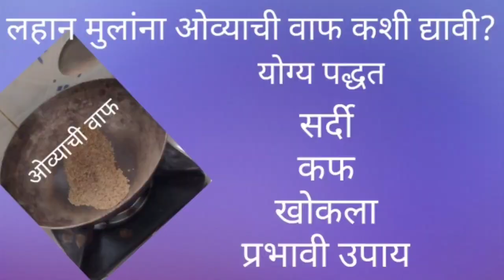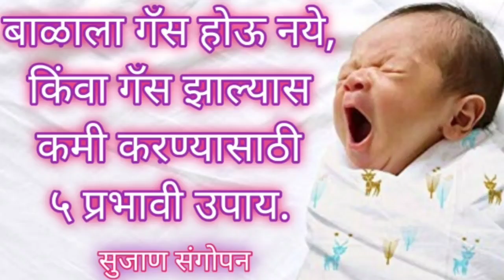Palak khichdi recipe |Palak bhat |6 महिन्याच्या बाळाचा आहार|लहान मुलांचे वजन वाढवण्यासाठी पालक खिचडी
व्हिडिओ बनवण्यासाठी-

मालिश तेल -
केसांसाठी तेल
बॉडी वॉश-

बाळासाठी खेळणी-

बेबी जिम
टेंट हाऊस
बलून चेअर
किचन सेट-

बाळाचा बिछाना-

बाळाच्या जेवणासाठी

बाळाच्या आईसाठी-

लहान मुलांसाठी पौष्टीक, पाचक अशी पालक खिचडी आपण बनवणार आहोत.
पालक खिचडी मराठी
palak khichdi marathi recipe
लहान मुलांसाठी पालक खिचडी
पालक भात कसा करायचा
palak khichdi for babies
palak dal khichdi recipe for babies
spinach rice for baby
लहान बाळाचा आहार
6, 8, 10 महिन्याच्या बाळाचा आहार
6,7,8,9,10 mahinyachya balacha ahar.
आठ महिन्याच्या बाळाचा आहार
balacha aahar in marathi
वजन वाढवण्यासाठी काय खावे
बाळाचे वजन कसे वाढवावे
बाळाचे वजन वाढवण्यासाठी उपाय
balache vajan kase vadhave